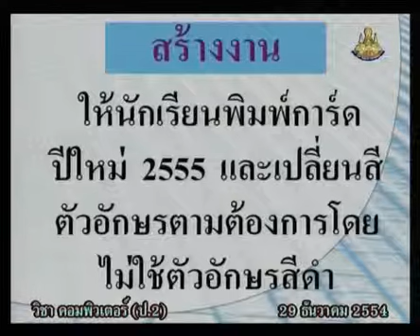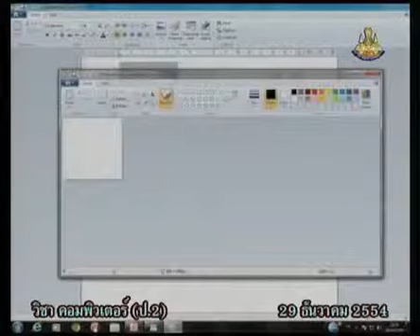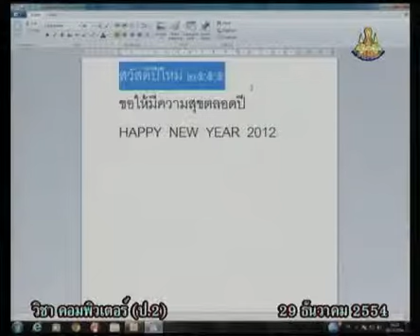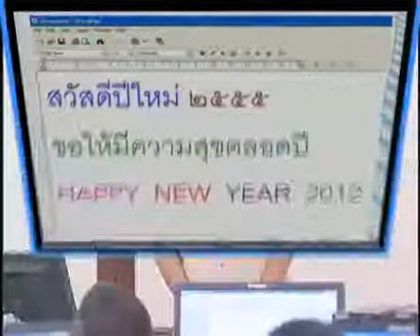097+comp2+dltv54+541229+C+ฝึกปฏิบัติ เปลี่ยนสีตัวอักษร